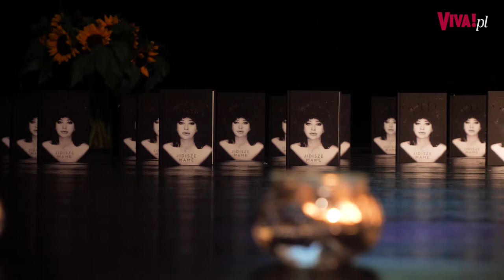Autobiografia Gołdy Tencer - to była premiera pełna wzruszeń...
Za nami premiera autobiografii artystki stale przedłużającej pamięć o kulturze żydowskiej – Gołdy Tencer. Do podzielenia się swoimi wspomnieniami, udało się namówić ją Katarzynie Przybyszewskiej-Ortonowskiej – współautorce książki „Gołda Tencer. Jidisze Mame”. Rozmawiał: Rafał Kowalski